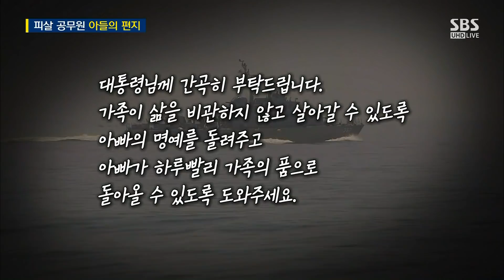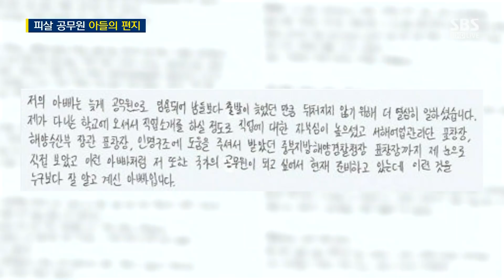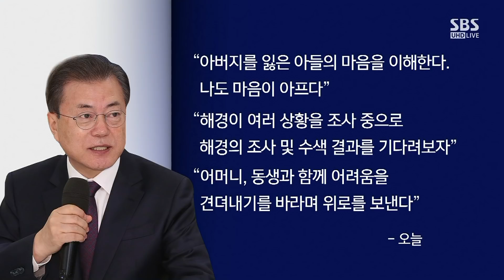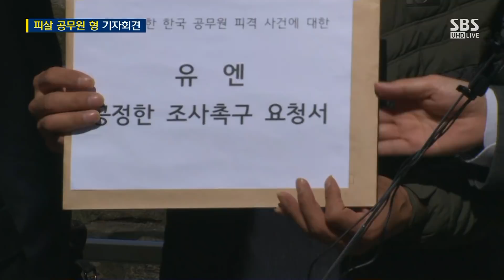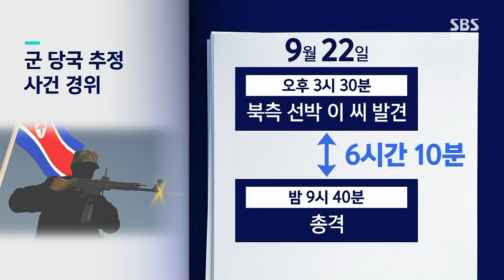"대통령 자녀라고 해도…" 피살 공무원 아들 편지 호소 / SBS / 주영진의 뉴스브리핑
● 북한 침묵 속 유족의 호소

신범철/한국국가전략연구원 외교안보센터장
"북한 공동조사 응할 가능성 없어"
"남북 대화 재개보다 우리 국민 생명권·인권 보호 중점 둬야"

이형근/SBS 논설위원
"문 대통령, 비공개로 편지 보낼 계획"
"피격 사망 공무원 유족, 시신 훼손 영상·사진 자료 요구할 듯"